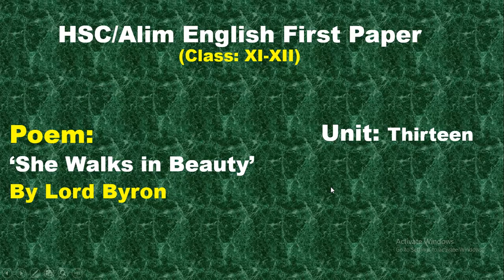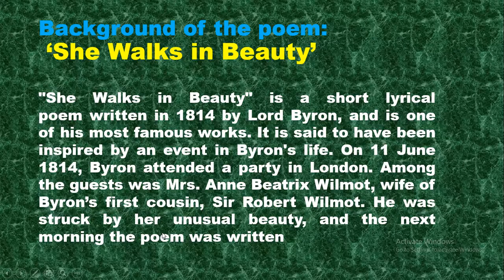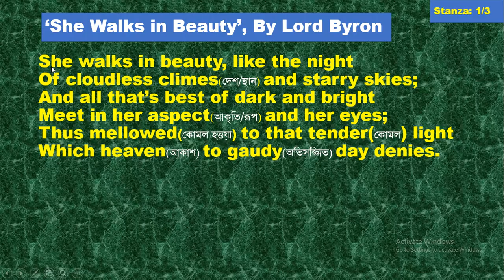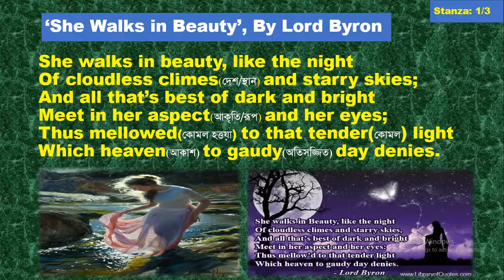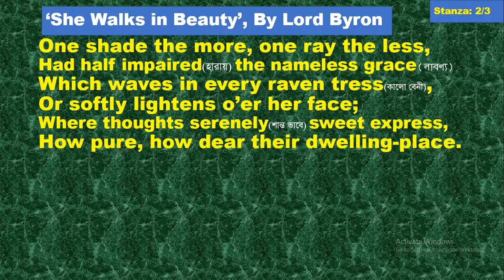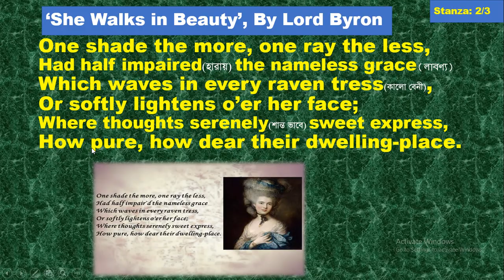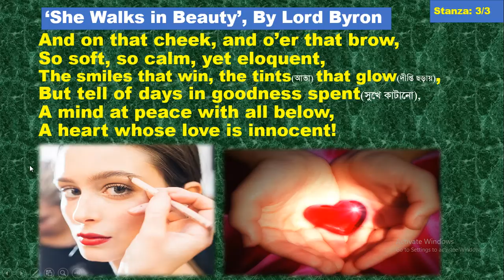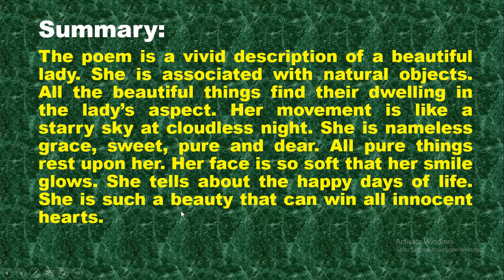She Walks in Beauty by Lord Byron with discussion and summary(HSC/Alim: English First Paper)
She Walks in Beauty by Lord Byron with discussion and summary
A poem from HSC/Alim English First Paper